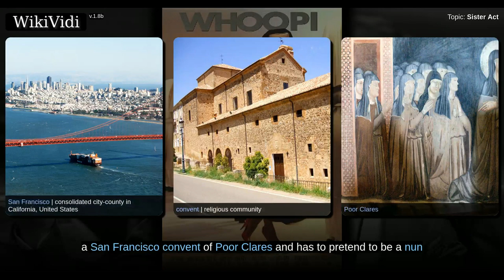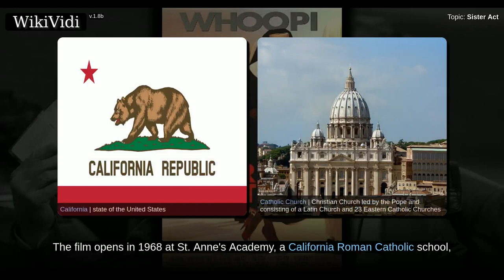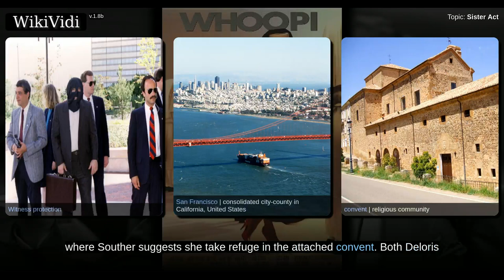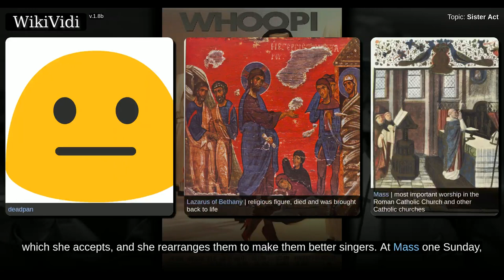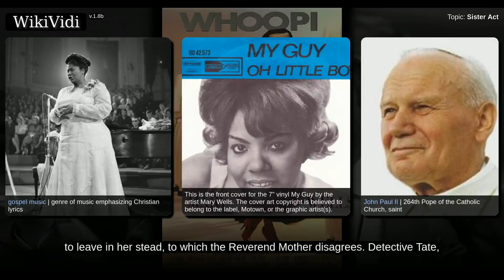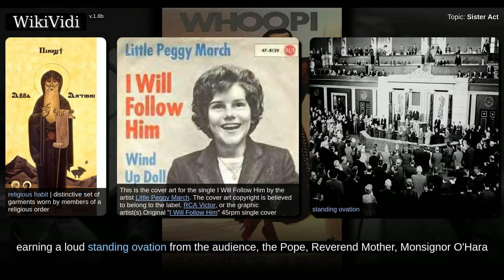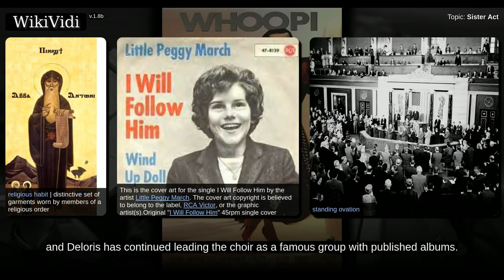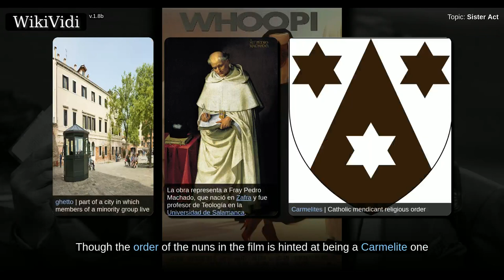SISTER ACT - WikiVidi Documentary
Sister Act is a 1992 American musical comedy film directed by Emile Ardolino and written by Joseph Howard. Featuring musical arrangements by Marc Shaiman, the film stars Whoopi Goldberg as a Reno lounge singer who has been put under protective custody in a San Francisco convent of Poor Clares and has to pretend to be a nun when a mob boss puts her on his hit list. Also in the cast are Maggie Smith, Kathy Najimy, Wendy Makkena, Mary Wickes, and Harvey Keitel.  One of the most financially successful comedies of the early 1990s, grossing $231 million worldwide, the film was rated 3 on Bravo's The 100 Funniest Movies list.  It spawned a 1993 sequel, entitled Sister Act 2: Back in the Habit, and a musical adaptation that premiered at the Pasadena Playhouse in Pasadena, California, in 2006, and opened at the West End's London Palladium with previews from May 7, 2009. The musical then opened on Broadway at the Broadway Theatre in April 2011, with previews beginning March 24, 2011.  A remake o...

Shortcuts to chapters:
00:01:35: Plot

Copyright WikiVidi.